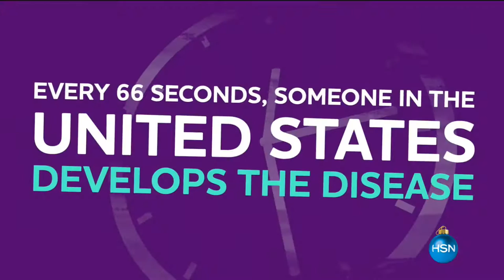HSN | HSN Cares Colleen Lopez Gemstone Jewelry 10.22.2016 - 07 PM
Gemstone jewelry by Colleen Lopez supporting HSN Cares and Alzheimers Association